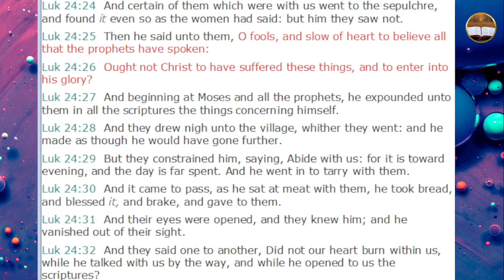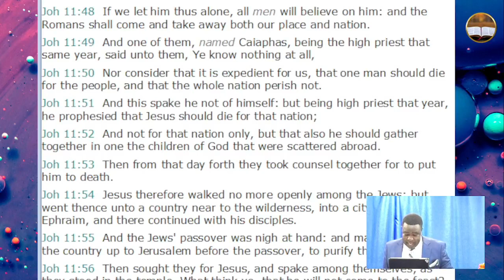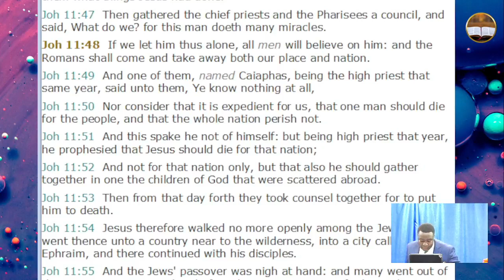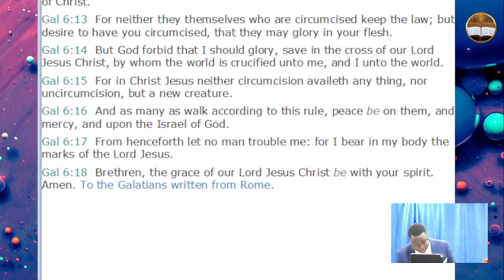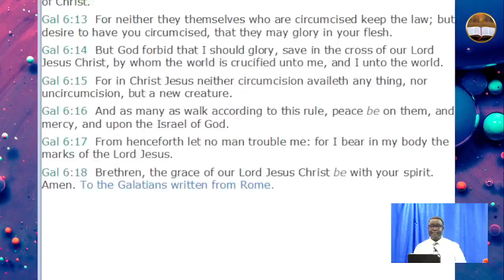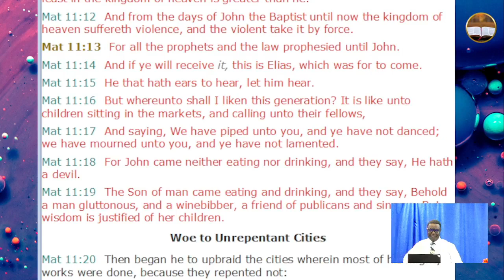Two Achievement Of One Death - Rev. Simon Shiveka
Message: Two Achievement Of One Death
Easter Meetings
And one of them, named Caiaphas, being the high priest that same year, said unto them, Ye know nothing at all,
Nor consider that it is expedient for us, that one man should die for the people, and that the whole nation perish not.

Scripture Reading:  Luke 24:25, Galatians 6:14  [KJV]
Speaker: Rev. Simon Shiveka